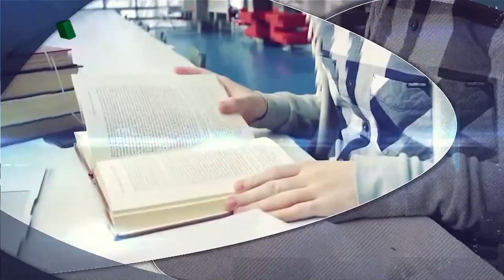Söz Səndə: Sosial mediaların idarə edilməsi / Pərvin İsmayılzadə - Nəvai Qasımlı